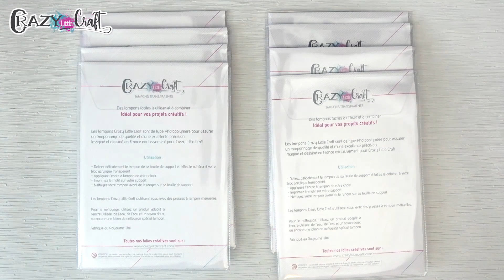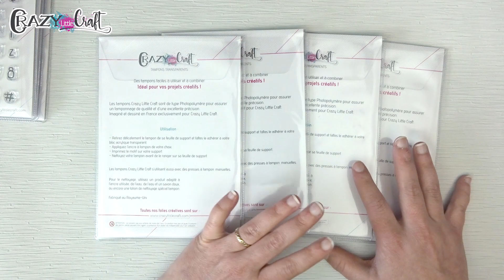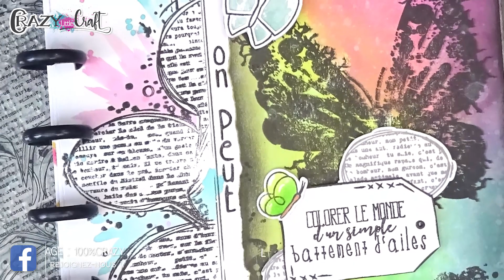[2021] Nouveautés du mois de mai chez Crazy ! 😁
Votre boutique Crazy est bientôt de retour, après moult péripéties de déménagement (forcément, il y en a toujours ^^)
La reprise est prévu pour le lundi 31 mai !

Pour fêter ça comme il se doit, je vous propose de découvrir les nouveautés du mois de mai dès maintenant.
Une très belle arrivée de nouveaux tampons, pleine de surprise !

Bon visionnage !